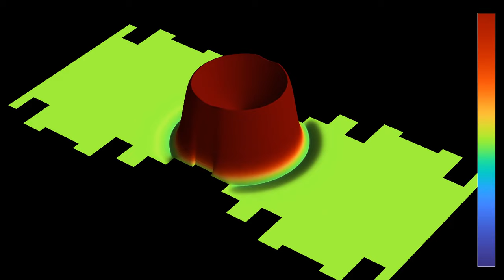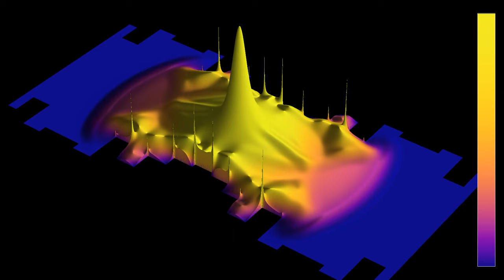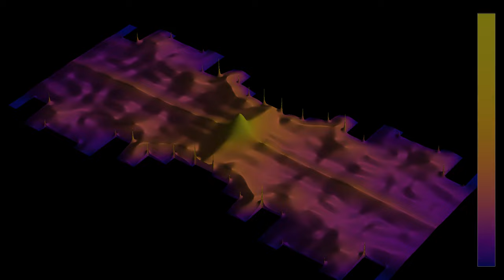Waves in a quadratic resonance diffuser, rendered in 3D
This 3D variant of the video shows the working of a particular type of noise reflecting panel known as 'Quadratic resonance diffuser", or QRD. Such a panel consists of rectangular wells of different depths. Given a prime number p, equal to 13 in this particular example, the depth of the nth well if proportional to n^2 (mod p). The basic idea is that such a design produces phase shifts between reflected waves that have no large common divisor, increasing the dispersion effect. Examples of such panels can be found, for instance, on the
Wave height: 0:00
Average energy: 1:28
In the first part, both the z-coordinate and the color hue show the wave height. It the second part, they show the energy averaged from the beginning of the simulation up to the current time. There are reflecting boundary conditions on the diffusers, and absorbing boundary conditions on the left and right ends of the room.